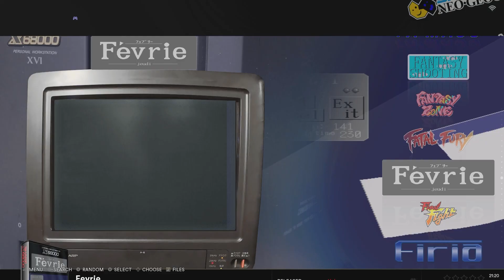Awesome 2TB Batocera Final Build System Showcase (Very Loud Volume)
Hello Peeps!

My final 2tb batocera build

Apologies for the sound being so loud

System showcase quick look at each system and I press the random game on many systems hence the jump within the systems

I will be making no more changes to this build regarding adding or removing systems

but as you see in the video a few duplicate games have sneaked through
so I will be doing slight alterations like removing them and any bad roms I might find